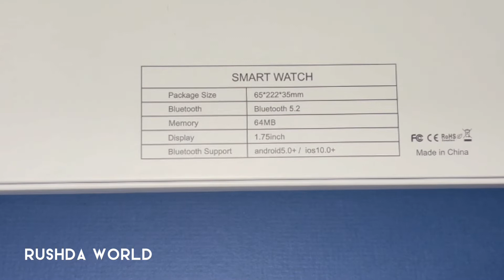S22 plus smart berry Watch serious 7 -1.75inch high-definition screen rich and delicate colors-44 MM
Smart berry 2020 S22 plus
Function:
* Rotating button
* Game
* Drinking water reminder
* Blood oxygen
* Watch Exercise mod
HW32 Bluetooth Smart Watch:
* Heart rate
* Message reminder
* Calendar
* Calculator
* Call record SMS push
* Bluetooth music
* Sleep monitoring
* Step counting
* Remote photo taking
* Alarm clock
* Setting
* Siri
* Dialing
* Address book

Rushda world
CTop videos